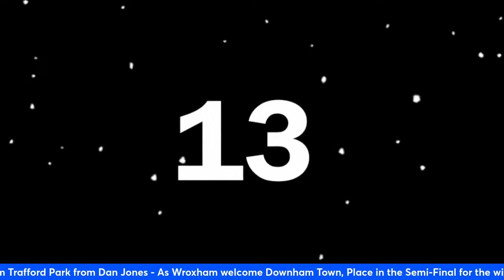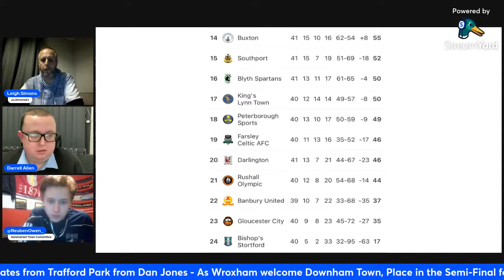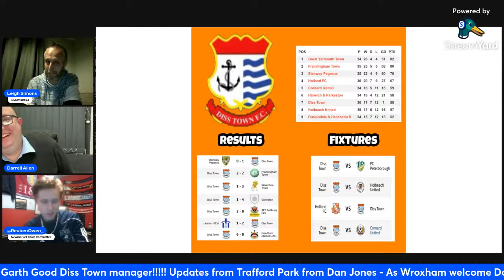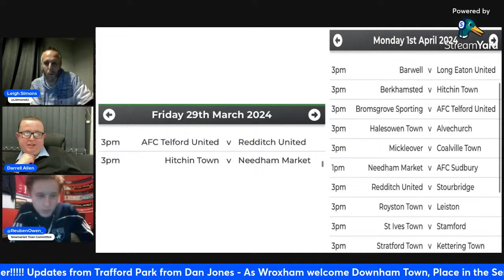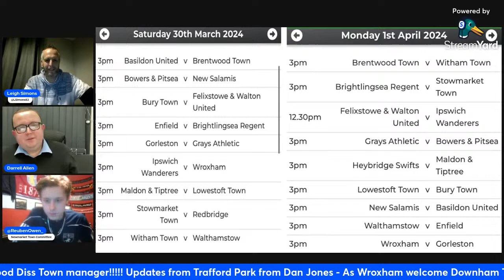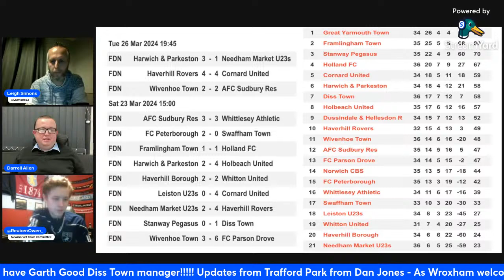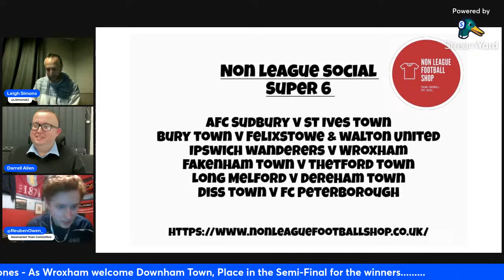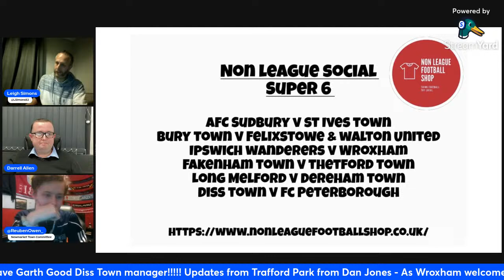Non League Social - 28th March